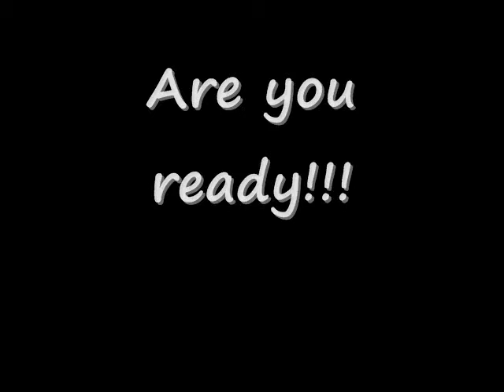Pittsburgh Panthers Basketball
Lets go pitt